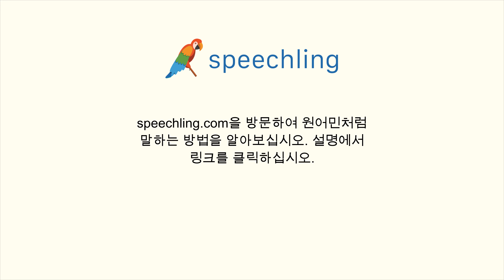스페인어로 "금방 올 거예요." 말하는 법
남자 목소리 :
Ellos volverán pronto.

여성 목소리 :
Ellos volverán pronto.

남성 음성 번역 :
금방 올 거예요.

여성 음성 번역 :
금방 올 거예요.